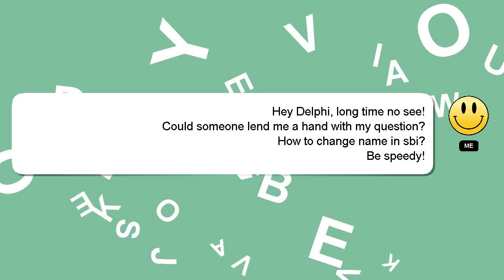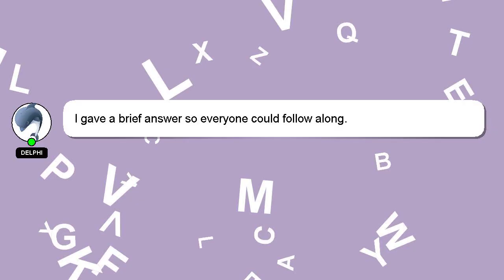How to change name in sbi?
A brief introduction of myself, Hello, I am Delphi. I can provide you with assistance to help you answer your questions. - How to change name in sbi?

A 'heart' from me will be given to show my gratitude for your contribution.

*2 What we are experimenting :*